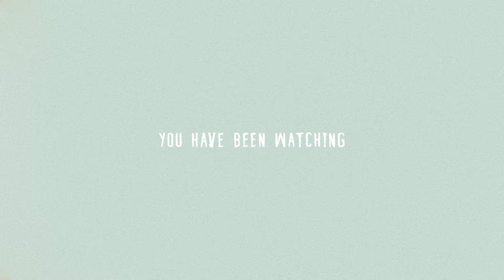Conor Charleson's Slight Inclination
Edited by Dan Magee.

Filmed by Will Boardman, Michael Boardman, Dan Magee, Trevor Owens, Harry Deane, Brayden Slezak, Jimmy Silver, John Marello, Daniel Wheatley, Naoise McCarthy, Tyler Youd, Nick Hanson, Sirus Gahan and Grant Dawson.

Final Soundmix kindly provided by Mark Jackson.
Initial Audio assist by Joel Curtis.

Illustrations by Greg Conroy.

Thumbnail image by Rafski.

with thanks to Jess from Castle If.